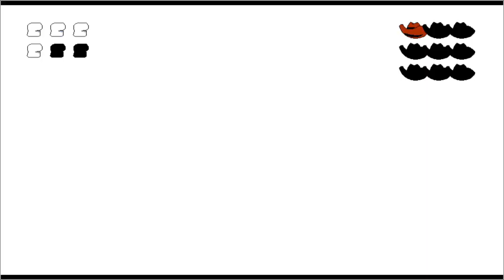🔥 PIZZA TOWER - PEPPINO vs THE VIGILANTE piso 2 . gameplay sin comentarios